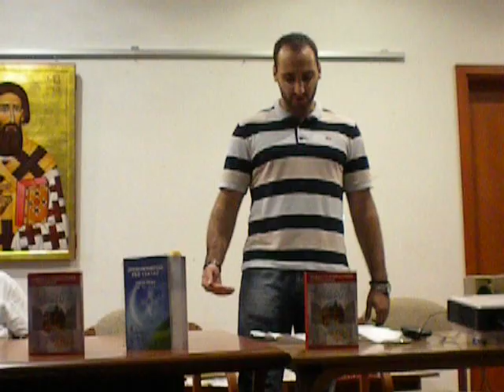Срби за Србе на Сабору српске омладине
Представник Хуманитарне организације Срби за Србе представља организацију на 10. Сабору српске омладине и 4. Сабору Српске мреже.